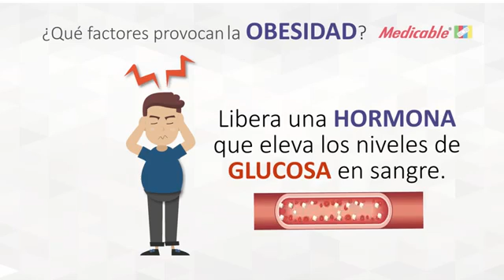Factores que provocan la obesidad - Luzdaly González - Nutricionista